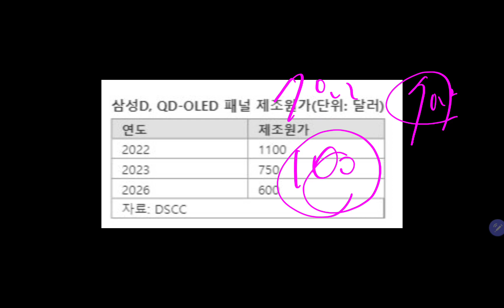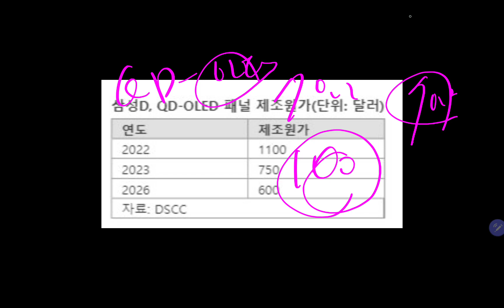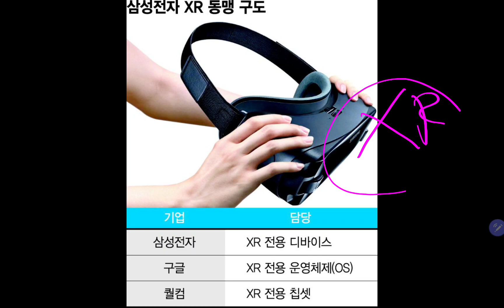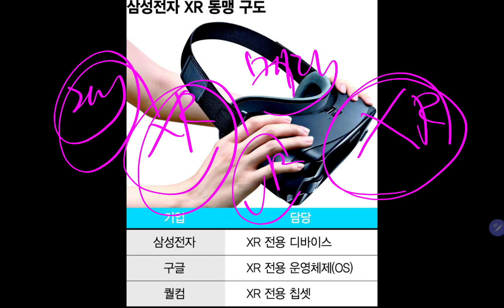(23-5-15-1) 오늘의 삼성전자 "최신 깜짝 소식들!!"